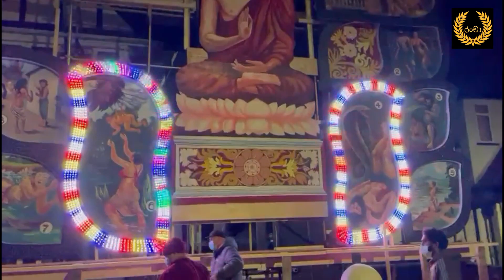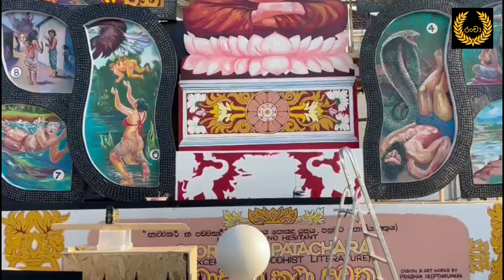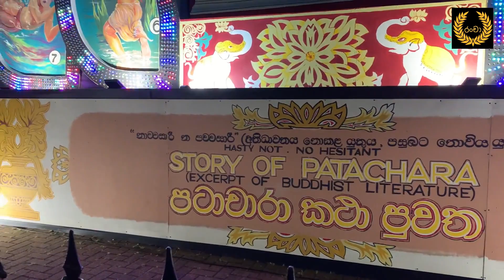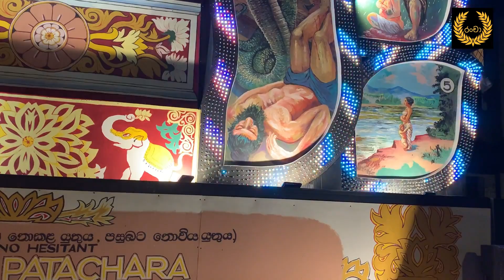London poson Thorana | Biggest Pandol in Europe 2021-kingsbury| Story of Patachara | පොසොන් මහා තොරණ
This is the Biggest Pandol in Europe organized by
Sri Saddathissa Temple 2021 (Kingsbury Temple)